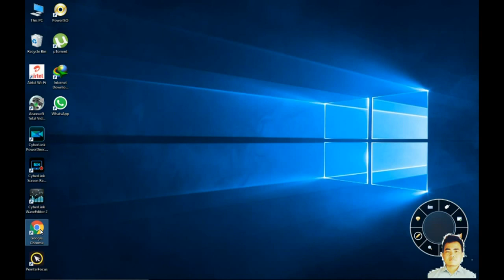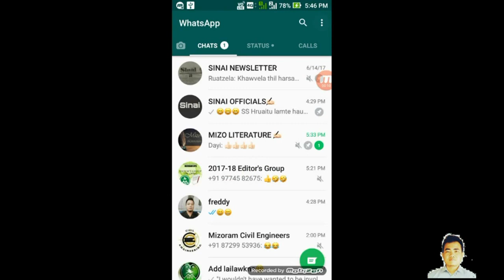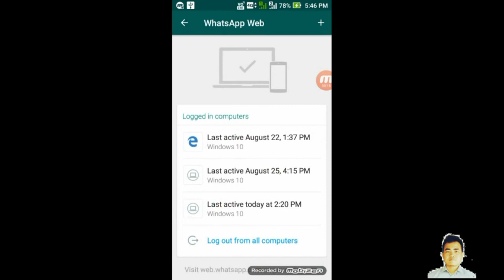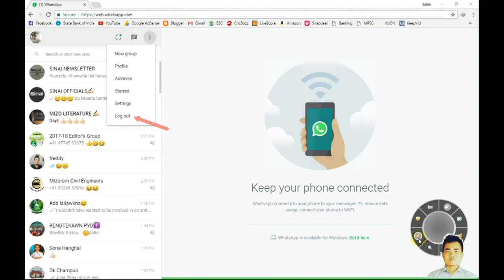Computer atanga whatsapp web khawih dan awlsam